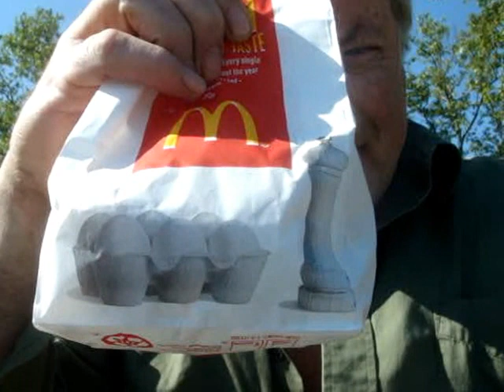Me Eating McDonald's At Playland